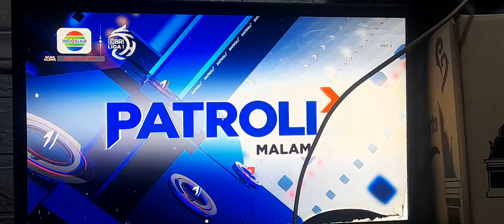Indosiar HD - OBB Patroli Malam (2020) Edisi Minggu 3 September 2023